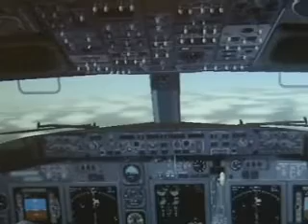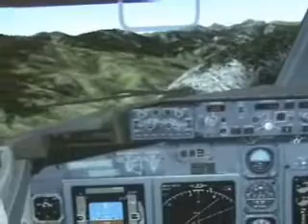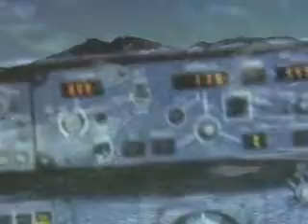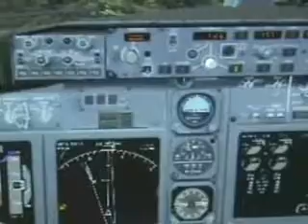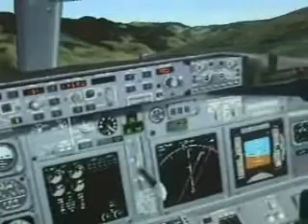Compass Challenge IX - Paro Bhutan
In February 2003 a Boeing 737-700 Succesfully completed 11 test flights at Paro International Airport, Bhutan. THe series of flights included 2 technical demonstration flights and 8 Customer relations flights with Druk Air, the national airline of Bhutan.

The 737-700 demonstrated engine-out takeoff procedures, single engine missed approach and go around procedures, and landing procedures for landing on both directions on the runway at Paro, utilizing a reduction to idle thrust of one engine to simulate a failed engine.

Analysis of the flight data recorders showed that the aircraft met or exceeded performance expectations.

Several performance options were subsequently studied to improve available takeoff weight at Paro, including Accelerating the airplane to a speed 10 knots faster than the minimum takeoff speed for improved climb performance, and additional optomization of the turn procedures.

A new thrust bump rating, the CFM56-7B26/B2 would offer at least 2% more thrust than the CFM56-7B26 used on the actual demonstration aircraft.

This improvement would have allowed Druk Air to fly a 737-700 with full passenger load to all of it's planned initial destinations.

This video was inspired by this test flight...

Although the Boeing 737-700 proved itself worthy and able to fly to Paro safely and efficently, Bhutan's Government decided to purchase the slightly larger A319 from Airbus.

(from wiki)
Airbus signed a memorandum of understanding with Drukair in July 2003 for two 114-seat[32] Airbus A319-115, powered by two CFM56-5B engines,[33] for delivery in the second half of 2004.[34] The purchase of the two jets, valued at Nu. 3,534.36 million,[14] was the biggest single purchase ever made by Bhutan, and was largely responsible for a 250 percent increase in the Bhutanese trade deficit over the previous year for the financial year 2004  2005.[35][36] The Bhutanese government issued Nu. 1,767.18 million in government bonds to pay for one aircraft[14] and for only the second time in Bhutan's history intended to seek a commercial loan for the other aircraft,[16] however, in October 2004 it announced it would instead seek a soft loan for this purpose.[14]

The first Airbus A319 arrived in Bhutan on 19 October 2004;[32] the date chosen after a Buddhist astrologist was consulted to ensure the aircraft arrived in Bhutan on an auspicious day in the Buddhist calendar.[14] Before entering service on commercial flights on 31 October 2004,[43] Drukair took their A319 on a country-wide flight in honour of the ascencion of Crown Prince Jigme Khesar Namgyel Wangchuck to the Chhoetse Penlop.[14] The second aircraft was delivered by Airbus to Drukair in December 2004.[44]